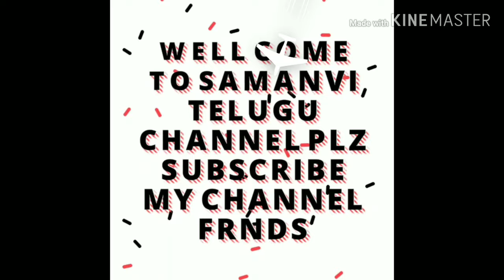ఒకసారి ఇలాగా అటుకులతో దోశ వేసుకోండి చాలా టేస్టి గా ఉంటుంది